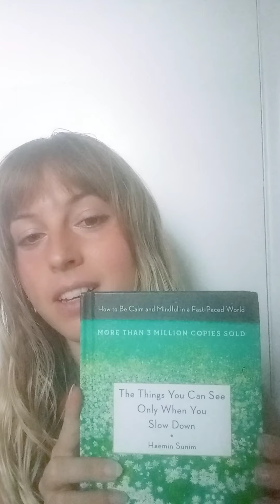The Gift of your Eternal Presence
Infinite love and blessings!